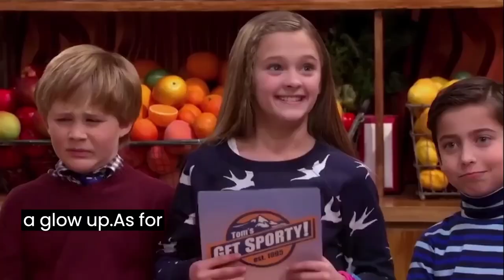Famous Nickelodeon Girls 🔥 From The Oldest 🔥 Then And Now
💗 Nick Girls:
🔸Riele Downs -  Charlotte Page Henry Danger
🔸Ella Anderson - Piper Hart
🔸Breanna Yde - Tomika  School of Rock
🔸Jade Pettyjohn  - Summer Hathaway
🔸Brec Bassinger - Bella Dawson Bella and the Bulldogs
🔸Lilimar Hernandez - Sophie Delarosa
🔸Cree Cicchino - Babe Carano Game Shakers
🔸Madisyn Shipman - Kenzie Bell
🔸Lizzy Greene - Dawn Harper Nicky, Ricky, Dicky & Dawn
🔸Kyla-Drew - Mae Valentine
🔸Kira Kosarin  - Phoebe Thunderman The Thundermans
🔸Addison Riecke  - Nora Thunderman
🔸Maya Le Clark - Chloe Thunderman
🔸Isabela Moner - Isabela Merced -  CJ Martin 100 Things to Do Before High School
🔸Victoria Justice - Tori Vega - Victorious
🔸Elizabeth Gillies - Jade West   --
🔸Ariana Grande - Cat Valentine
🔸Daniella Monet - Trina Vega
🔸Miranda Cosgrove -  Megan Parker Drake & Josh  Carly Shay- iCarly
🔸Jennette McCurdy - Sam Puckett    "iCarly"
🔸Julianna Grace LeBlanc - Lex "Side Hustle"
🔸Jayden Bartels - Presley  "Side Hustle"